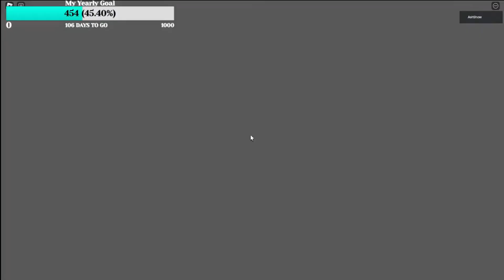I Played Willow Raid in the Piggyverse Event